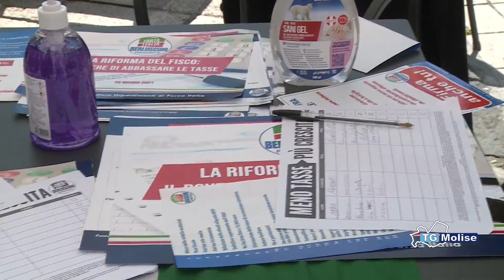Taglio tasse e candidato per comunali Isernia, gli obiettivi di Forza Italia